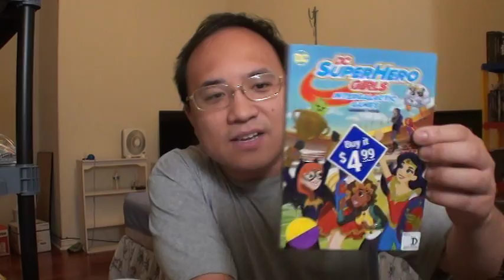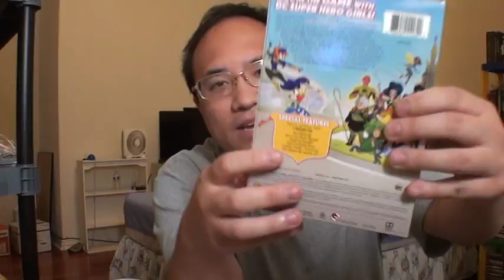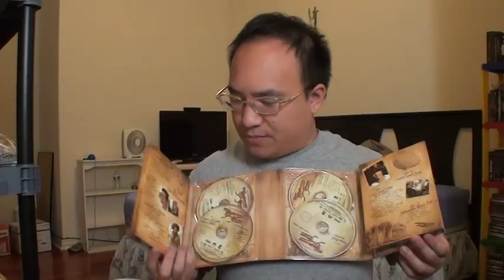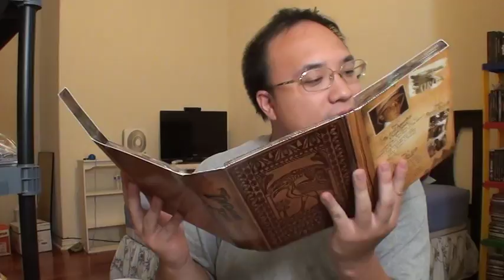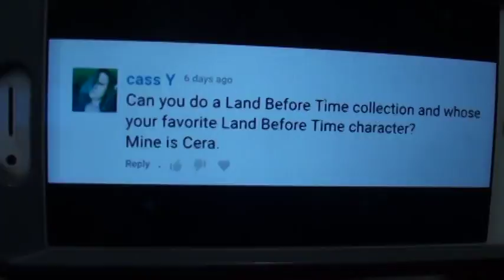VLOG (Aug. 20) - Big Haul, Q&A Returns!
I'm on Instagram, Twitter, Steam, Twitch, Tumblr, Facebook

I have Playstation 1, 2, 3, 4, PSP, Vita, PC (Win7), Xbox, Xbox 360, Nintendo Wii and 3DS.